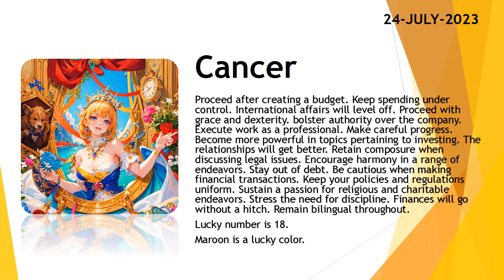Today's Horoscope | 24th July 2023 | Daily Cancer Horoscope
3. Fill the form for get a job

zodiac
zodiac signs
zodiac signs tiktok
zodiac killer
zodiac signs tiktok most likely to
zodiac trailer
zodiac gd
zodiac academy
zodiac attraction
zodiac asmr
zodiac animals
zodiac academy review
zodiac aquarius
zodiac aries
zodiac boat
zodiac boyfriend
zodiac boyfriend tiktok
zodiac blowfly
zodiac best friends
zodiac beyonce
zodiac beds
zodiac buzzfeed
zodiac band
zodiac compilation
zodiac couples
zodiac cancer
zodiac compatibility
zodiac constellations
cancer zodiac sign
chinese zodiac
zodiac documentary
zodiac donuts
zodiac demons
zodiac diner scene
zodiac dayz
zodiac dates
zodiac drake
zodiac dresses
zodiac dynamics
zodiac elements
zodiac energy share latest news
zodiac emoji
zodiac ending song
horoscope
horoscope 2023
horoscope pinoy
pinoy horoscope
horoscope ngayon
horoscope tagalog
tagalog horoscope
filipino horoscope
kapalaran horoscope
horoscope 2023
horoscope cancer
horoscope sagittarius
horoscope by date of birth
horoscope scorpio
horoscope leo
horoscope aquarius
horoscope aries
horoscope asmr
horoscope astrology
horoscope app
clove
clover
love dive
love dose